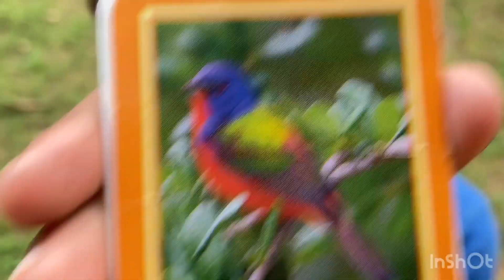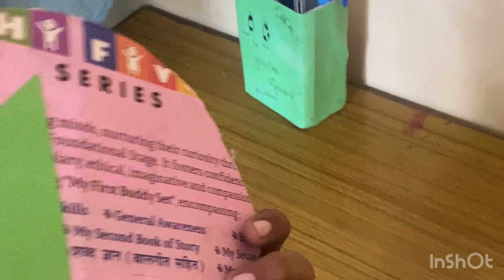Play time ,garden , New Jhula